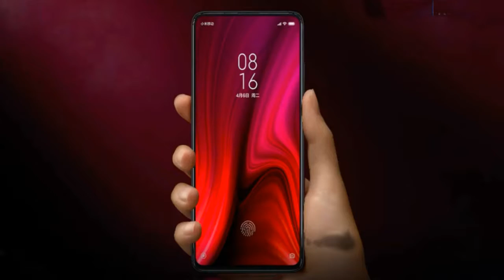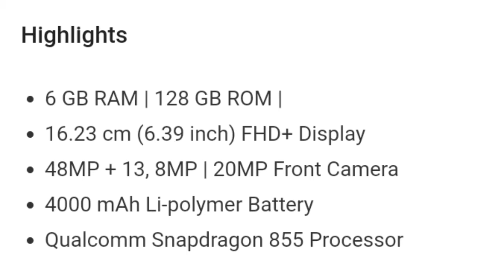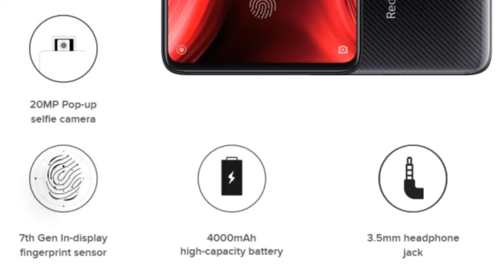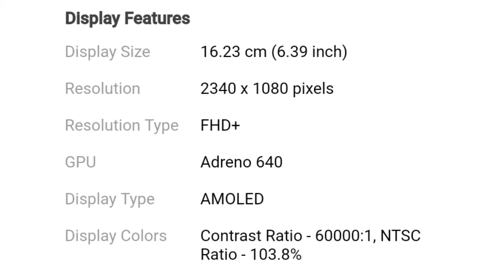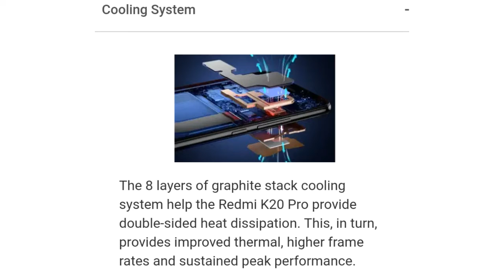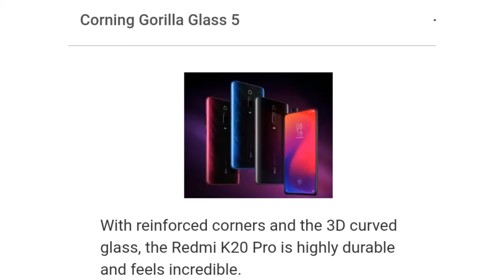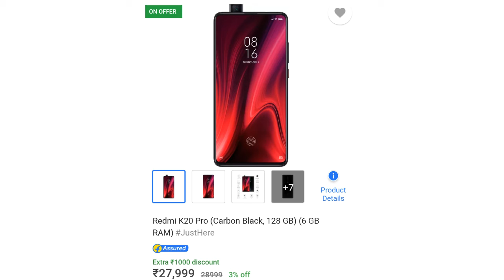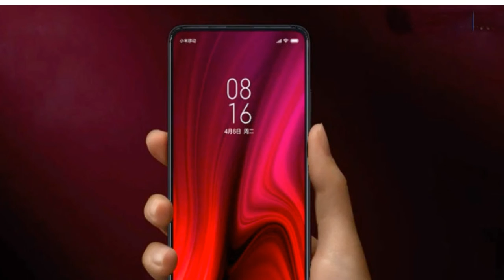Redmi k20 pro review in Tamil 2019//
Welcome to Tamil tech gk

Redmi k20 pro black

Redmi k20 pro red

Redmi k20 pro blue

Social media🖌

Thank you for Tamil tech GK